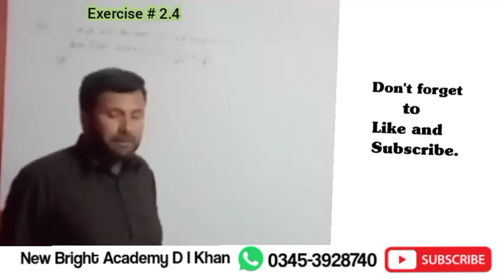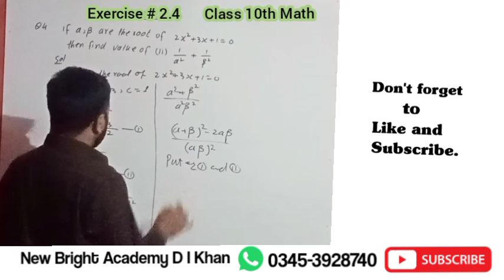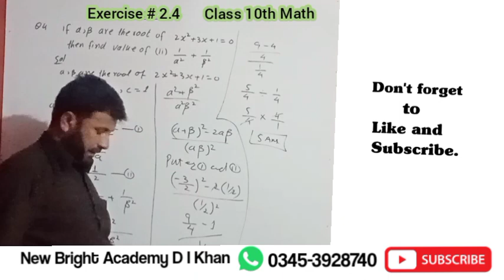Class 10th Math Exercise # 2.4 Question # 4 ( i i ) solve by easy way with Sir Mushtaq in Urdu.